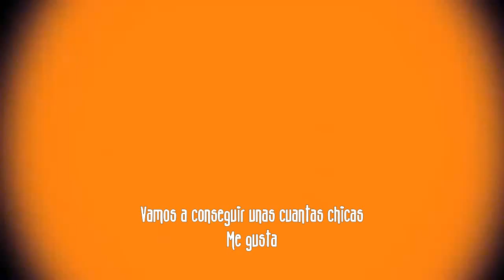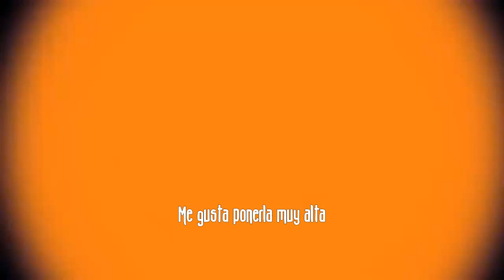WWE Zack Ryder Cancion Subtitulada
Woo Woo Woo You Know It XD